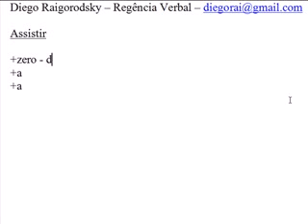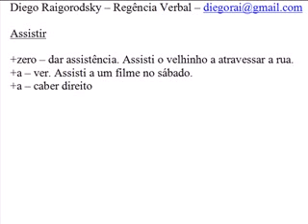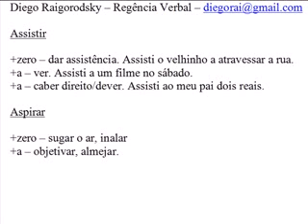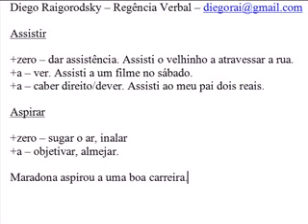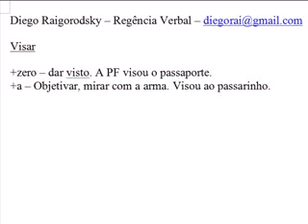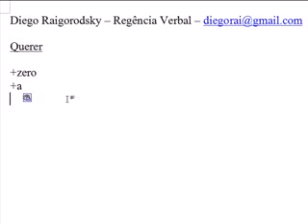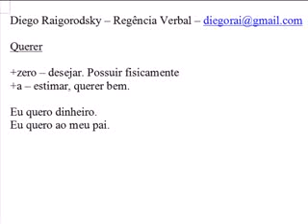Regência Verbal Fácil e Descomplicada Parte 2